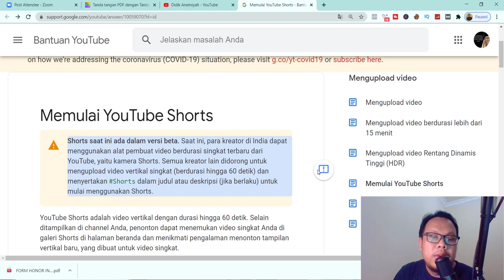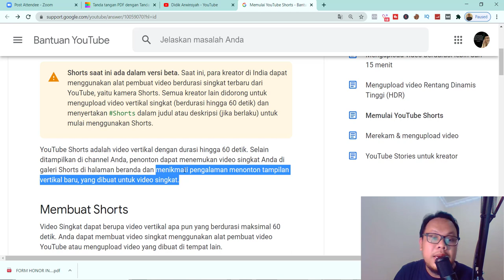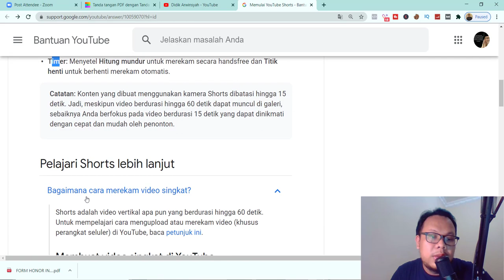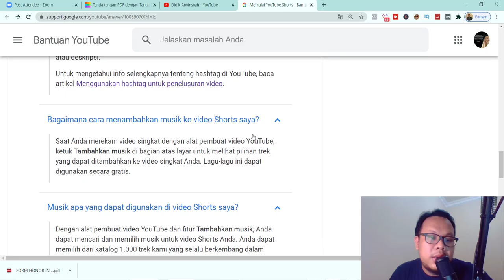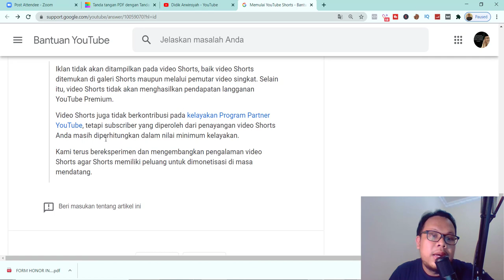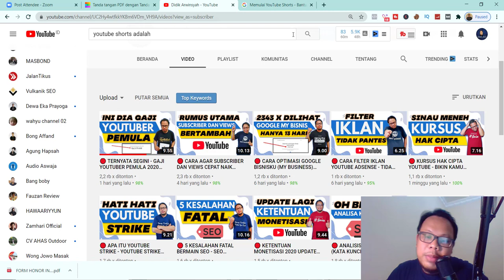APA ITU YOUTUBE SHORTS - YOUTUBE SHORTS ADALAH - APAKAH SAMA DENGAN YOUTUBE STORIES??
Alhamdulillah selesai video lanjutan mengenai youtube,nah di dalam youtube sendiri teman teman ada yang disebut dengan youtube stories dan juga youtube shorts, apa itu youtube shorts

Miliki akun virol untuk instagram
silahkan klik join dibawah ini :

mau belajar youtube mastery
silahkan join dibawah ini ya
langsung aja klik dibawah ini ya yang mau join :

Mau Desain youtube lebih menarik
langsung aja klik dibawah ini ya :